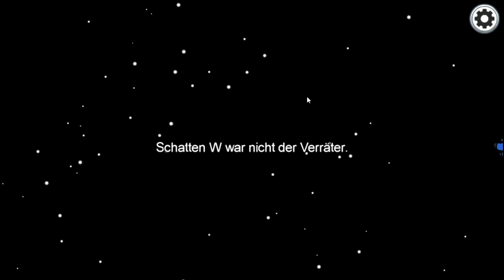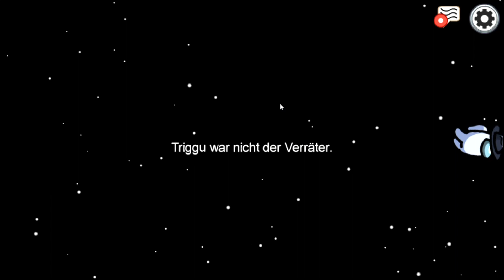Among Us #2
Zweite Folge Among Us für euch.